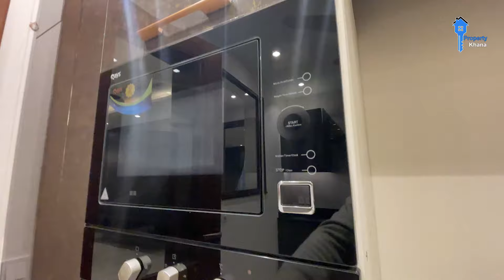10 Marla Semi Furnished House for Sale in DHA Phase 3 Lahore urgently 🚨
facilities included

parking garage
4 bed rooms with attach washrooms
kitchen
store room  laundry area
 airy and luxurious
imported wall paper design
beautiful flooring
beautiful ceiling
main access from street , near to commercial